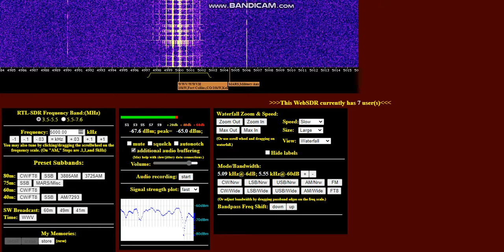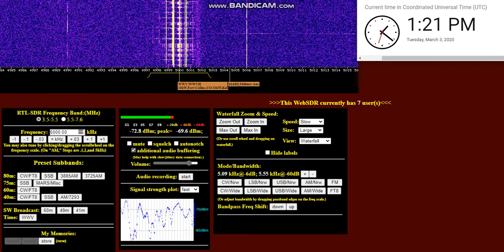14 - WWV Atomic Clock [5000 kHz AM] [03-03-20]